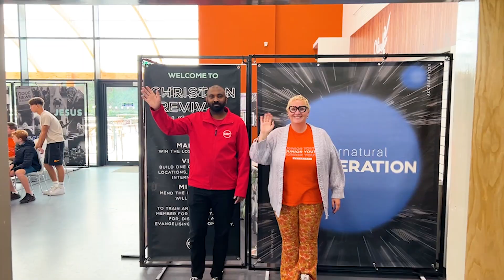The Drift | October 8th | Dreamweek 2023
This Sunday we tuned in to Dreamweek live from Pretoria! Ps Rick Godwin spoke to us about the importance of never settling with the plans God has for us. Don’t settle for less! Strive for the best!

Service Times:
11AM & 5PM
Building One Church In Many Locations